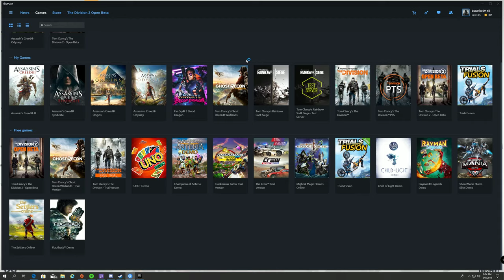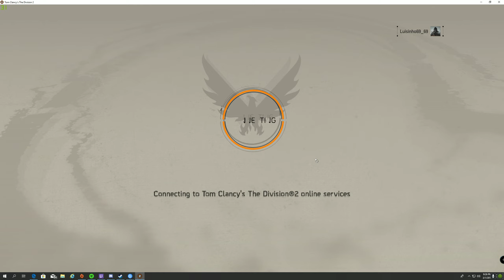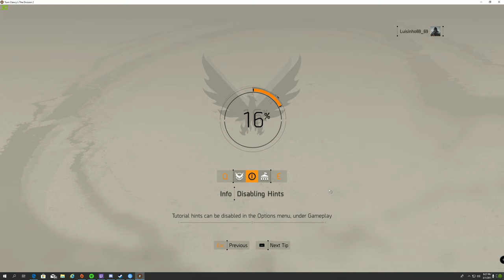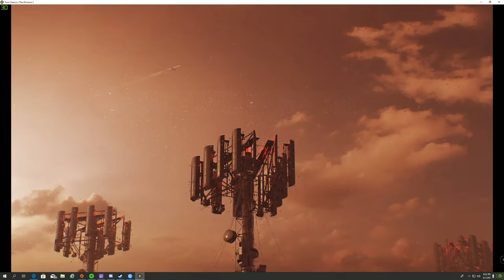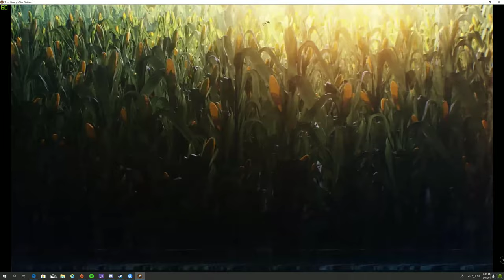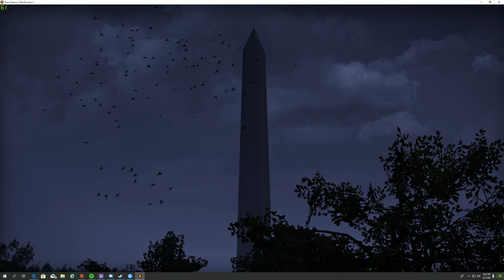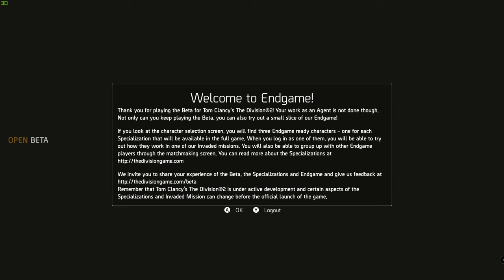Beta - The Division 2 - PC (2K Ultra Settings)